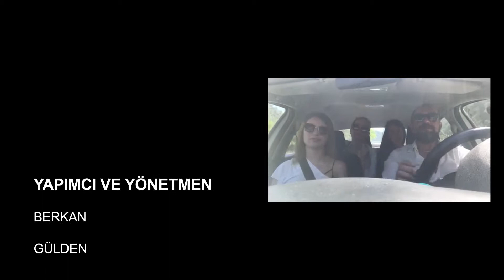CRYPTO DANCE ACADEMY SSS - PREMIER TEASER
Crypto SSS Premier Teaser by Sercan Çetiner
Crypto Dance Academy Dancers
Student Salsa Show